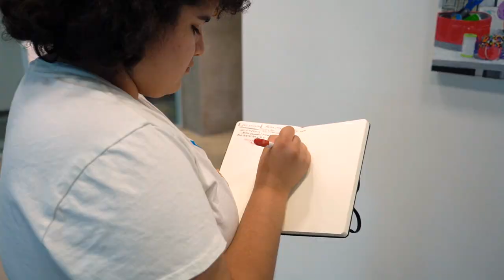Watch me Werk by Raul Gonzalez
Artist Raul Gonzalez's work -- Watch me Werk, a take on his day-to-day life as a stay-at-home-dad and artist --  is on display the HCC Northline Campus Art Gallery.